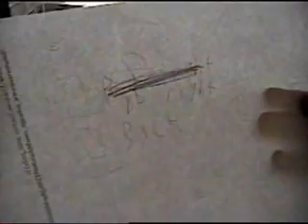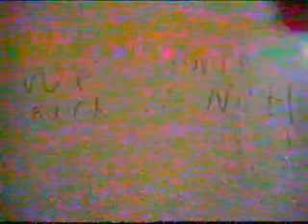Funky Chicken Episode 1-The Beginning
First episode of Funky Chicken. Let the randomness begin!